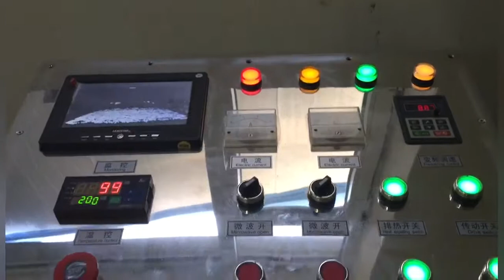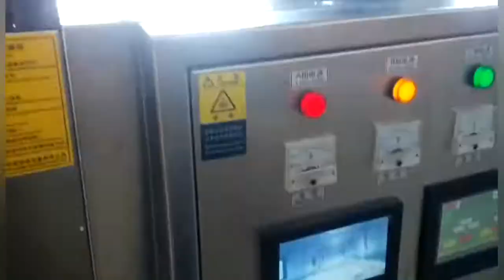Yam Powder Sterilization Machine ，Fully automatic Microwave Sterilization Equipment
The hot selling yam flour microwave continuous drying / sterilization machine processing of tea,also have a sterilization antifungal function